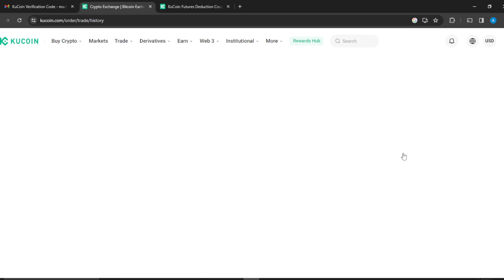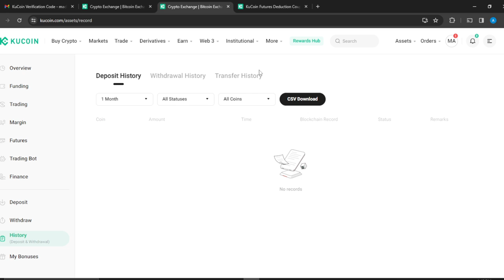How To Check Transaction History On Kucoin (Quick Tutorial)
Today we talk about How To Check Transaction History On Kucoin , so stay until the end of the video to see the full explanation.